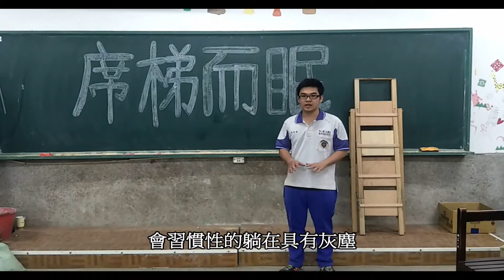2-107-05-第二名-002_土建群_彰化縣國立二林高級工商職業學校_席梯而眠.mp4